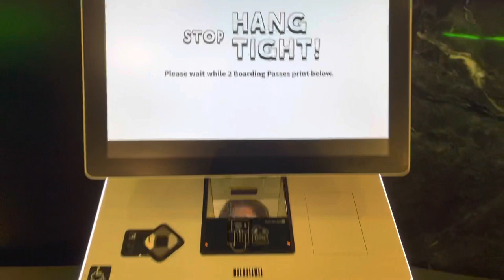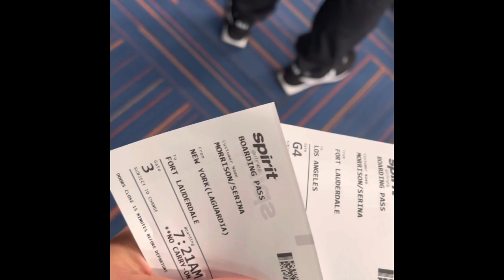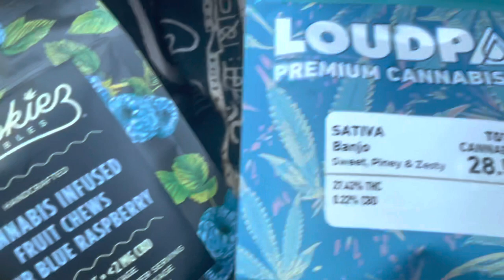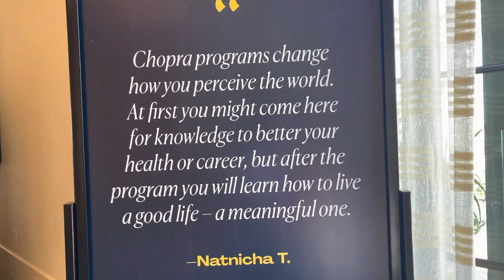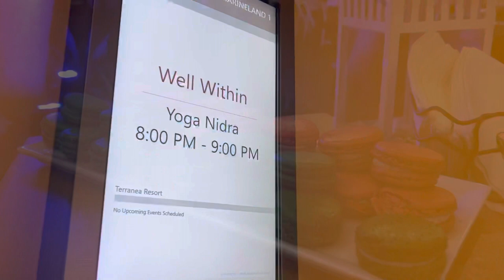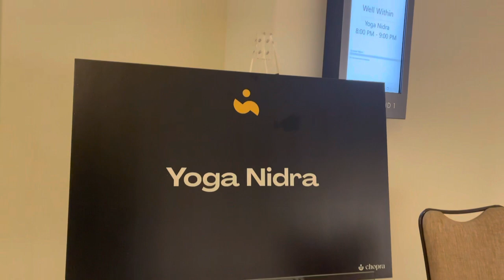Serene Space / Deepak Chopra Well Within Day 1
Hello hello my loves wherever you are whenever you are I am so thankful that you are here that you are reading and that you are watching!! 🦋

This is my very first YouTube video and I am so excited for it to be a Deepak Chopra retreat vlog.

Please bear with me as I have never made a video before and I hope to continue to get better, I would love to hear any of your thoughts or comments and let me know what you would like to see more of on this channel.

I plan to bring my yoga classes, meditations, card readings and maybe some more vlogs just like this￼￼!